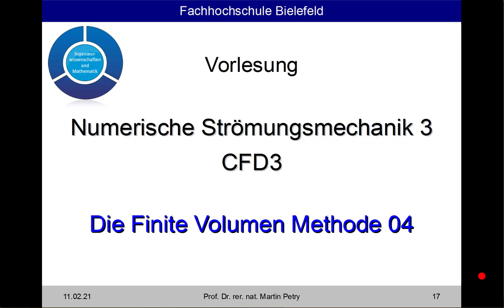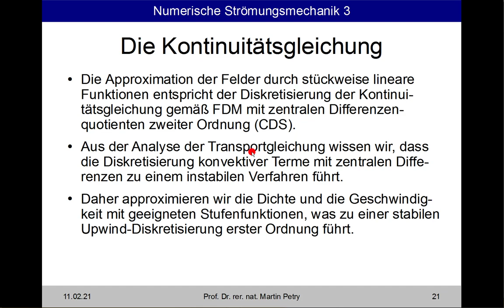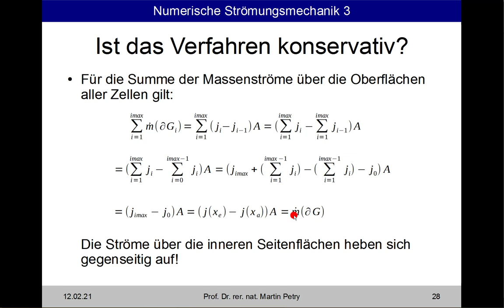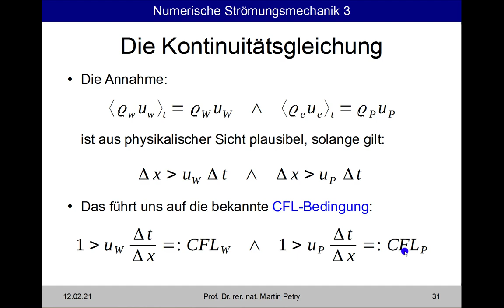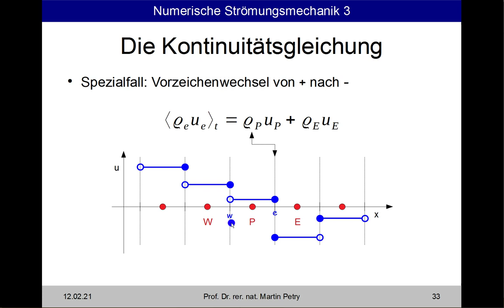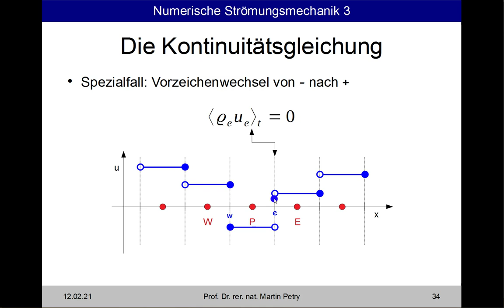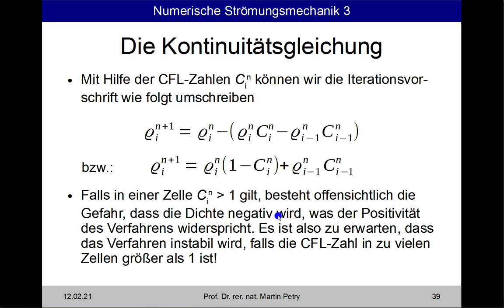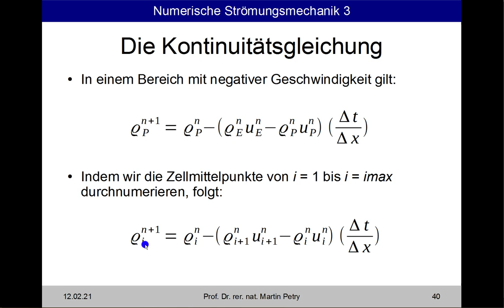FVM 04: Die Upwind Diskretisierung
In diesem vierten Video zur Finiten Volumen Methode diskutieren wir die Approximation der Felder mit Hilfe von Stufenfunktionen und beweisen, dass die FVM konservativ ist.